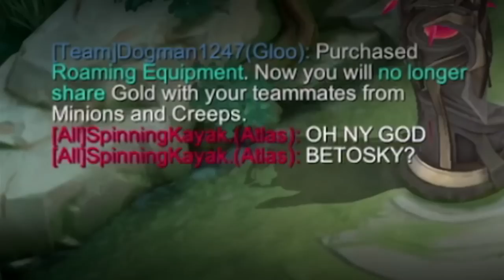I Had To Try A Little Bit Harder | Mobile Legends